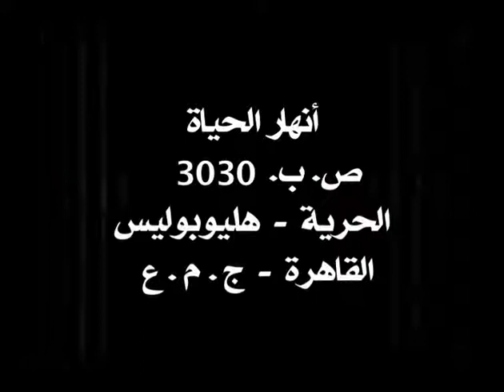من شاطئ البحر إلى إيليم 10